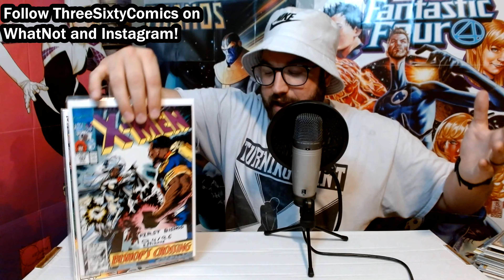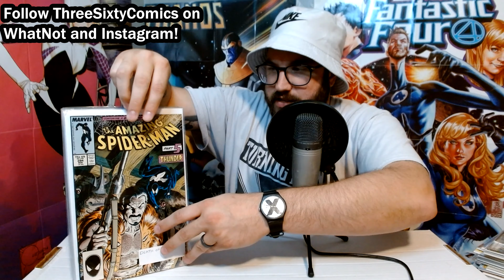UNBOXING a Comic Collection I Bought on INSTAGRAM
I was contacted by a member of the comic book community on Instagram about buying some books he had to help him raise money for a Golden Age book he was looking to buy.  I was happy to help him out and get some great books in the process. Checkout his YouTube channel below: